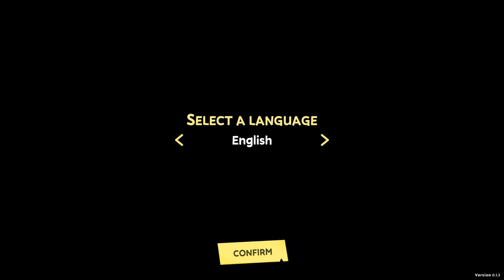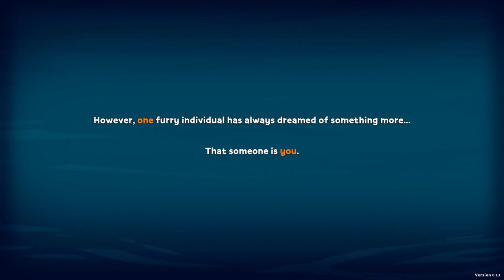Wild Country - Steam Next Fest: October 2023 Demo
Wild Country is a cozy competitive card game where everything clicks into place!

Mayor Bearclaw, the mayor of Sun City, is retiring and looking for his successor. Embark on a memorable adventure to Big Sky Canyon and compete against rival animals to show who's the most tactical, sneaky, and strategic.

Do you have what it takes to win?